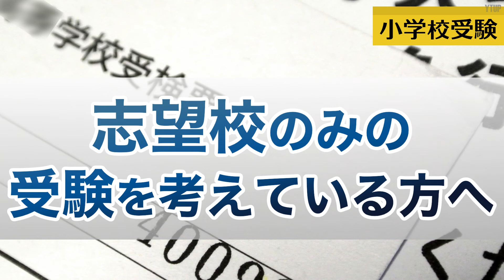【小学校受験】志望校のみの受験を考えている方へ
今回のテーマは「志望校のみの受験を考えている方へ」です。

「私の家庭は○○小学校のみ受験を考えています、もしご縁をいただけなかった場合は公立小学校に進みます」このようなお話をする方がいます。

志望校が１校のみの場合、その学校のみに注力することはいいことなのでしょうか？

志望校をしぼることについてをリスクに触れながらお話しいたします。

2019年6月22日（土）模擬試験付きセミナー